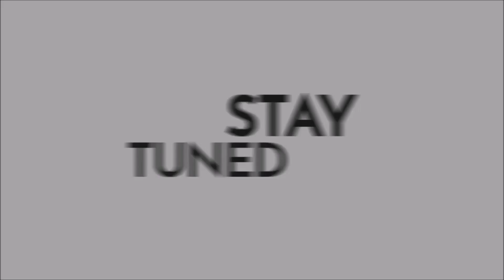Best Dunks and Posterizes! NBA 2018-2019 Season Part 12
NASTY HAMMERS ARE THROWN!

Source: NBA!